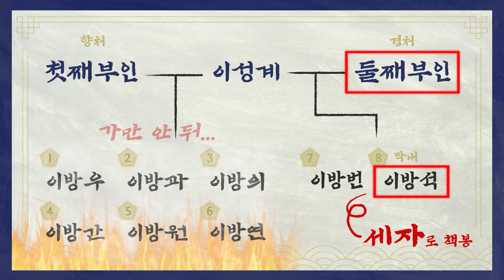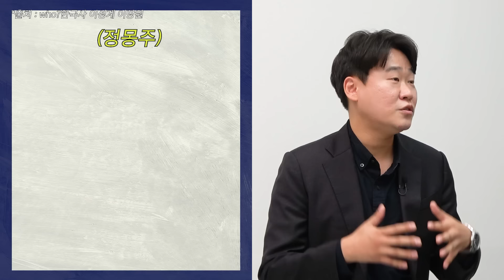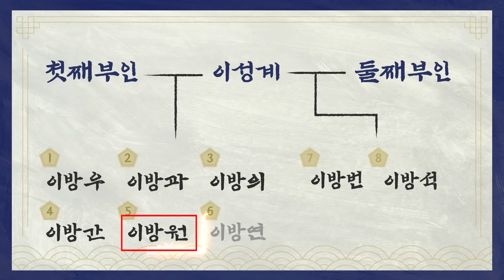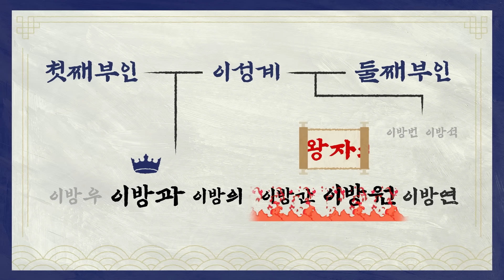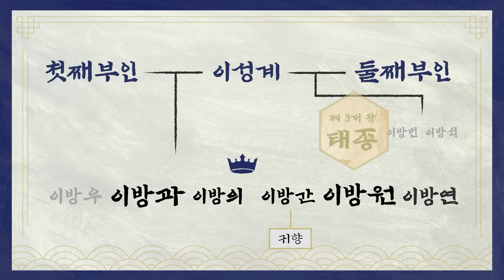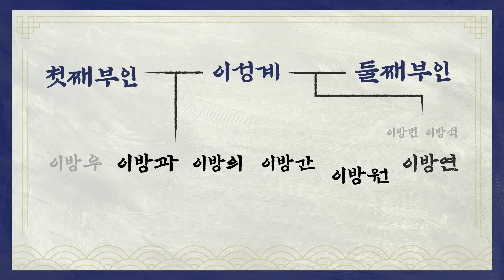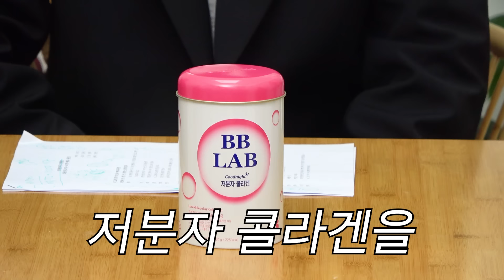이성계 vs 이방원, 당신의 선택은?(홍진경,충격고백,댓글이벤트) [공부왕찐천재]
안녕하세요 홍석희입니다
오늘은 조선을 건국한 이성계와 아들들의
피튀기는 상속 전쟁에 대해 토론을 해보았는데요
손에 땀을 쥐는 흥미진진한 토론이었습니다
특히 김동현 님의 작심발언은
반박하기 힘든(?) 굉장한 논거라고 생각합니다
여러분은 어떻게 생각하시는지요?
내가 예쁜 자식 vs 그래도 큰아들
여러분의 소중한 의견 댓글창에서 기다리겠습니다
감사합니다

▶ '비비랩 콜라겐' 댓글 이벤트
- 내용: '좋아요'를 누르고, 토론주제에 대한 대한 본인 의견
- 기간: 12.26(일) 오후 5시까지
- 상품: 비비랩 저분자 콜라겐 1개월분 (10명)
- 발표: 12/28(월) 커뮤니티 공지 & 대댓글

★ (오늘사면 내일도착 배송 서비스) 비비랩 콜라겐 구매좌표